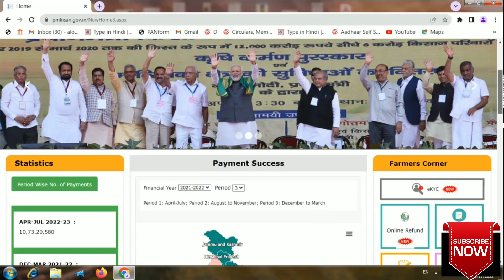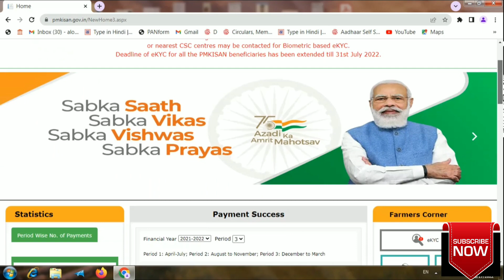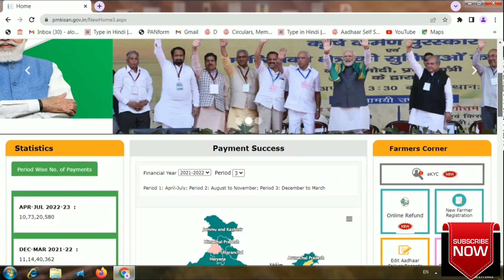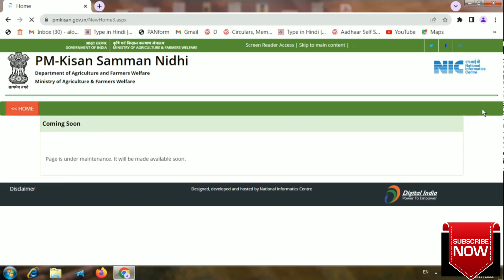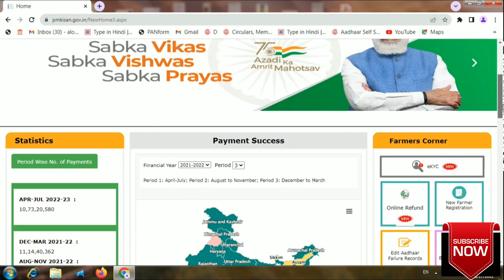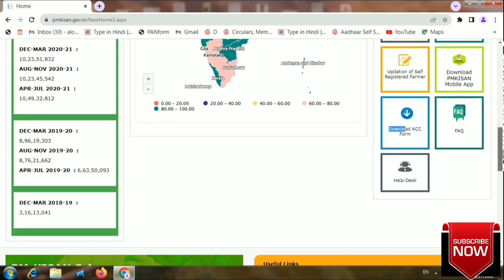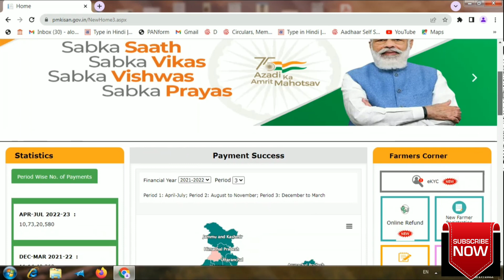Pm kisan Page is under maintenance | वेबसाइट बंद होने की असली वजह | pm kisan New Registartion 2022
Pm Kisan Page is under maintenance. It will be made available soon | pm kisan new update 2022
pm kisan
pm kisan kyc 2022
pm kisan video
pm kisan device not ready
pm kisan jan dhan yojana
pm kisan 6000 online registration
pm kisan registration kaise kare
pm kisan 4000 rupay
pm kisan aadhaar link
pm kisan government in
pm kisan query status
pm kisan update today
pm kisan document upload
pm kisan xml generation
pm kisan 3rd installment date 2022
pm kisan biometric kyc kaise kare
pm kisan credit card online apply
pm kisan query form kaise bhare
pm kisan wala paisa kab aaega
pm kisan ekyc
pm kisan website
pm kisan 31 may 2022
pm kisan how to apply
pm kisan verification
pm kisan 2022 new update
pm kisan otp not received
pm kisan tractor yojana 2022
pm kisan verify kaise kare
pm kisan inactive ko activate kaise kare
pm kisan otp problem
pm kisan refund online
pm kisan 11 installment
pm kisan 7 kist kab aayega
pm kisan yojana kyc kaise kare
pm kisan dashboard
pm kisan 2000 kab aayega
pm kisan csc login problem
pm kisan update kaise kare
pm kisan account number change
pm kisan csc se kyc kaise kare
pm kisan device not registered
pm kisan ekyc kaise kare csc se
pm kisan waiting for approval by state